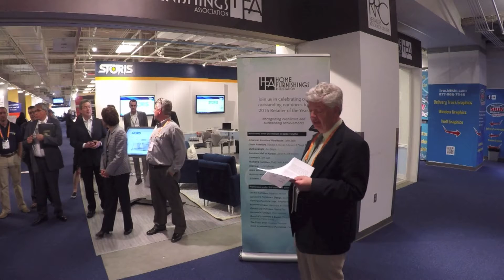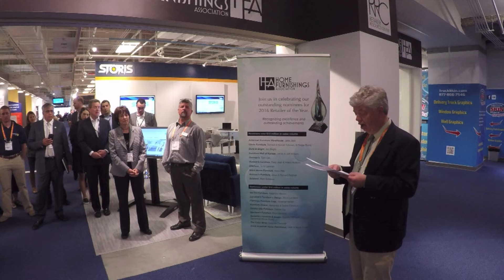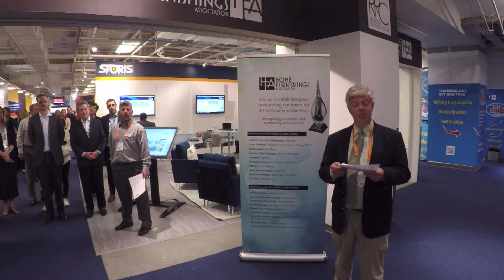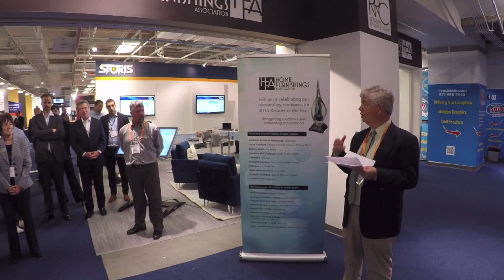2016 Retailer of the Year Winners Announcement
Announcing the 2016 Retailer of the Year winners at the April High Point Market.  HFA Retailer Resource Center